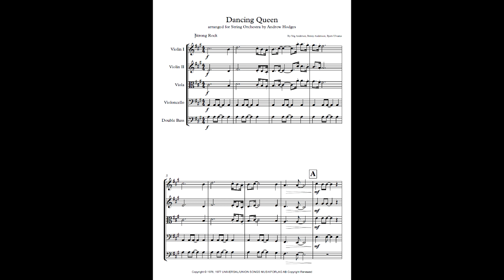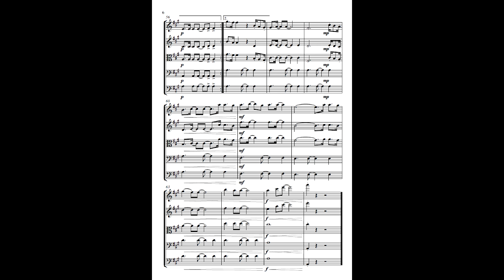Dancing Queen (ABBA) arranged for String Orchestra by Andrew Hodges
ABBA's Dancing Queen is a classic pop song that is sure to get people dancing. This arrangement for string orchestra by Andrew Hodges is a beautiful and unique way to present this iconic song. It is sure to be a hit with audiences of all ages.